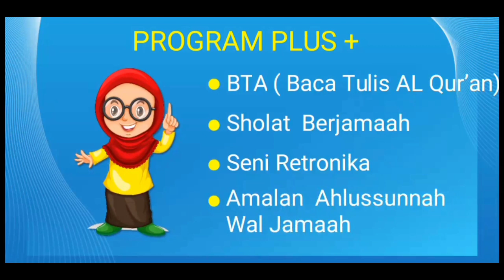VIDIEO PROMOSI PPDB 2023_MDT HIDAYATUT THULAB design(Abraham Victory)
PPDB MDT HIDAYATUT THULAB TAHUN 2023

syarat pendaftaran

1. Foto copy KK (2 Lembar)
2. Foto copy Akta Kelahiran (2 Lembar)

tgl pendaftaran

11 april - 5 Mei 2023

tgl masuk

6 Mei 2023
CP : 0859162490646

yuk dukung dan ikuti channel kami

MADRASAH HEBAT MADRASAH BERMARTABAT !!!